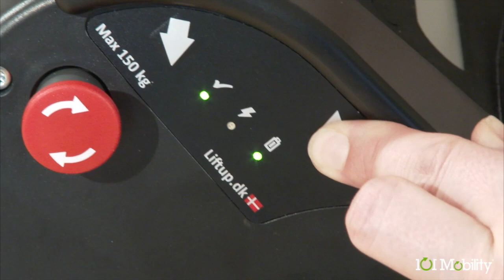Raizer by Liftup